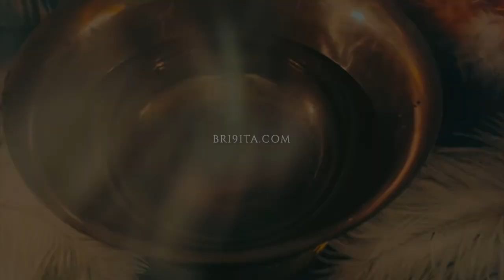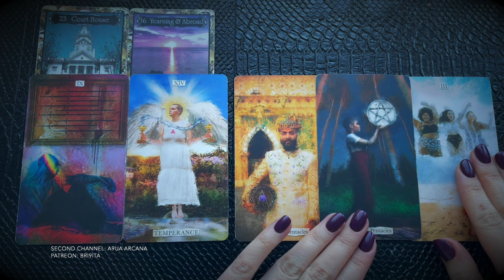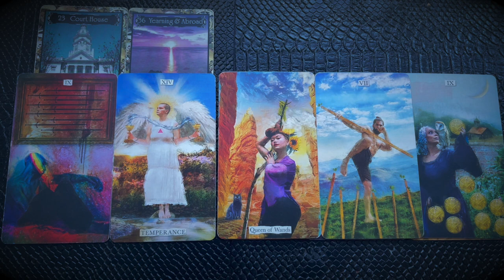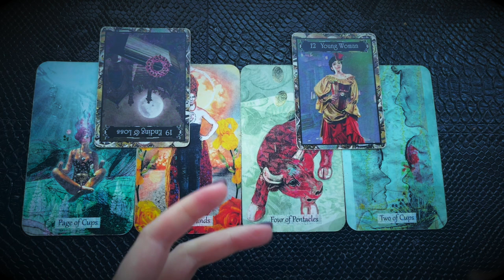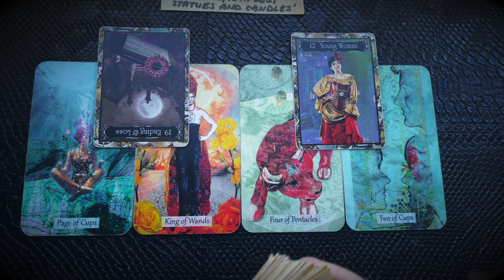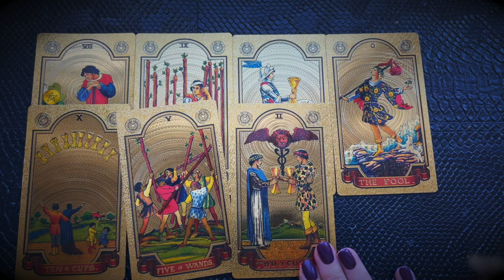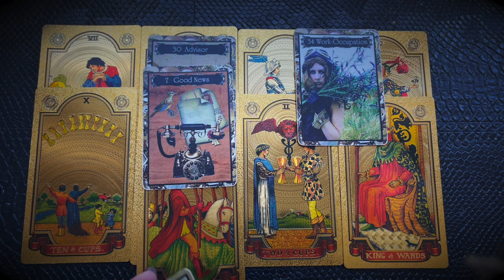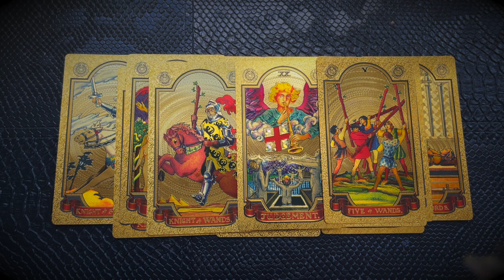🌹 Pick A Card - REWARDS coming Your way